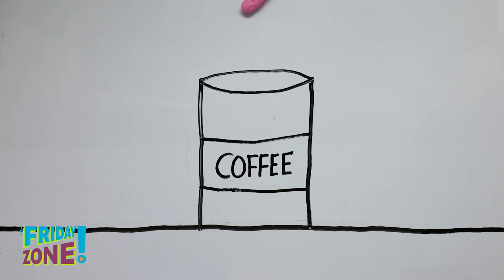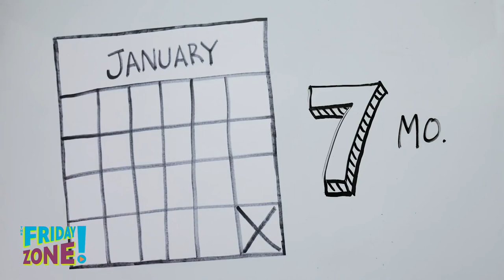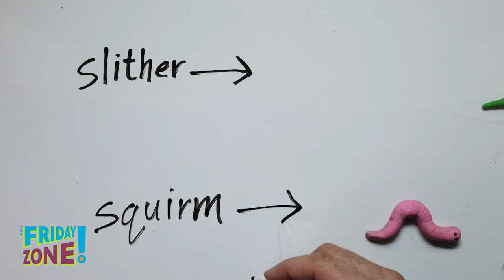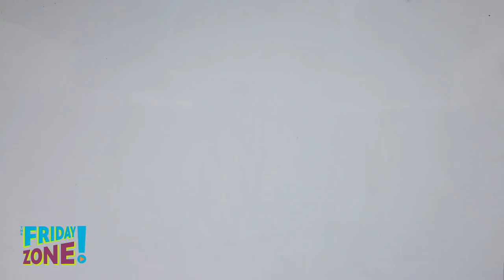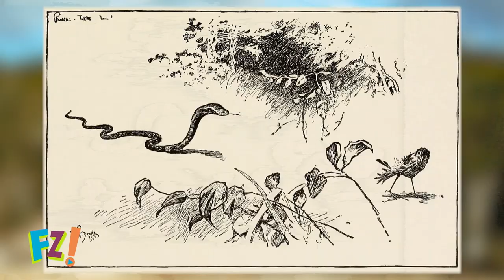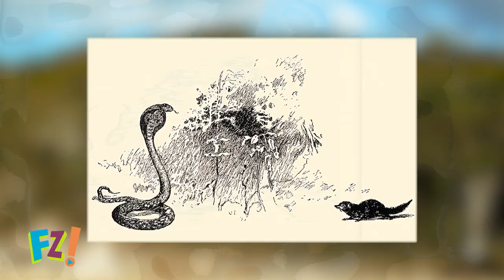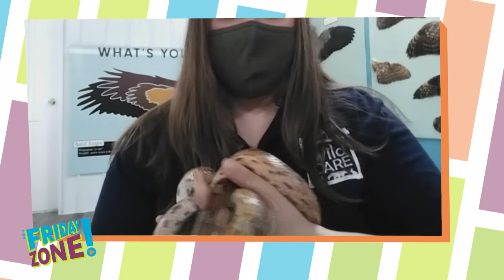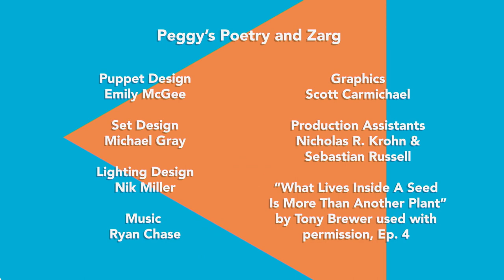The Friday Zone - Episode 2216 - Slinky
Meet a snake and learn more about these slithery reptiles. Rikki Tikki Tavi fights a cobra on Masterpieces of Chidlren’s Literature. Be a lizard with Animal Yoga.